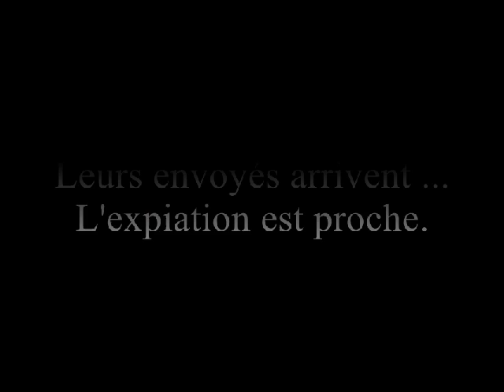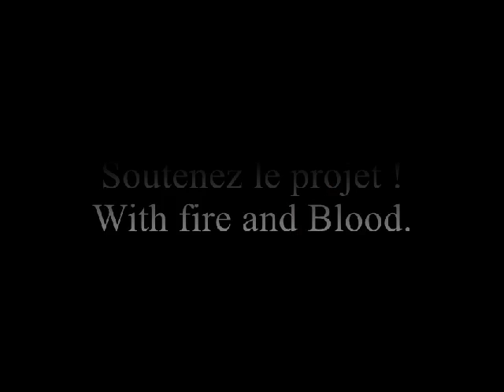Bande annonce With fire and Blood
Bande annonce pour un projet rpg The Elder Scrolls. A suivre sur PRD, Bazzart ou Concept RPG.